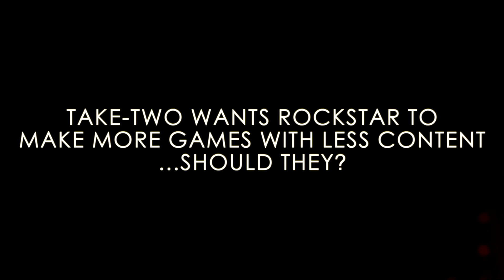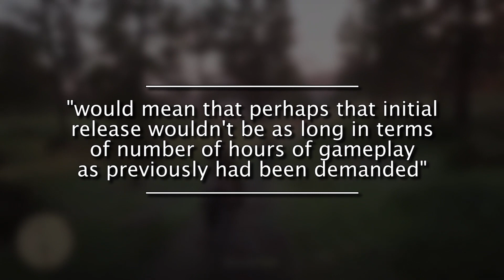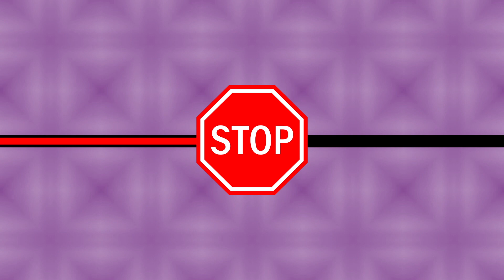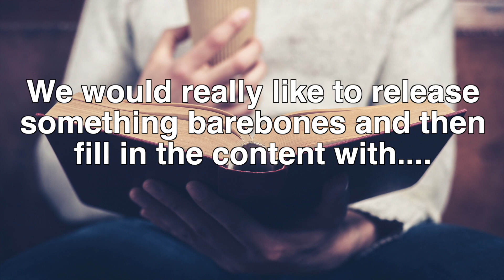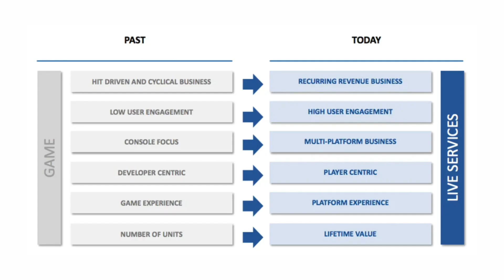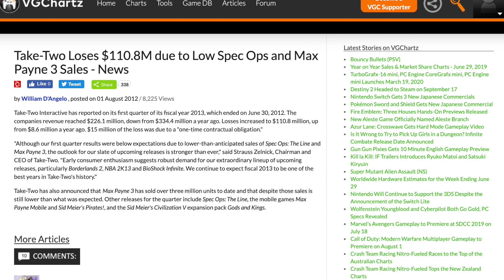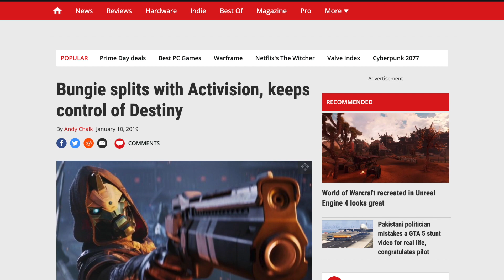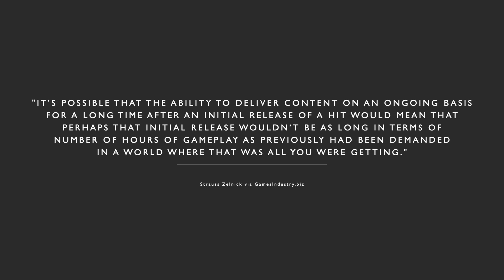Take-Two Wants Rockstar To Make More Games With LESS Content..Should They?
A recent interview with a Take-Two Interactive exec led us to thinking about this question. What do you think?